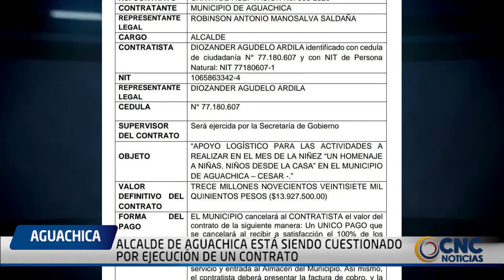ALCALDE DE AGUACHICA ESTÁ SIENDO CUESTIONADO POR EJECUCIÓN DE UN CONTRATO